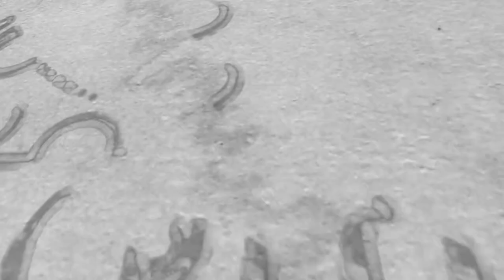The Rook Episode 1 Reaction & Review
If you seen The Rook episode 1 let us know what you thought of the episode.

The Rook 1x01
This London-set series centers on a young woman pursued by shadowy paranormal adversaries while grappling with extraordinary abilities of her own. The Rook is on the Starz network.

The Rook Season 1 Episode 1
After waking up surrounded by dead bodies and no memory, Myfanwy Thomas is thrown into the world of the Checquy, a paranormal secret service where she's a high-level operative known as a "Rook" - and no one can be trusted.